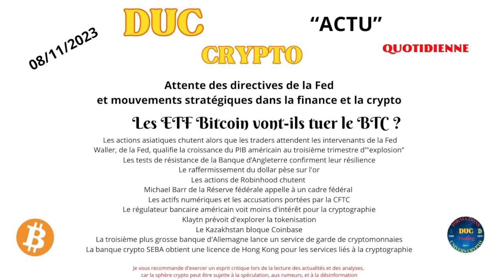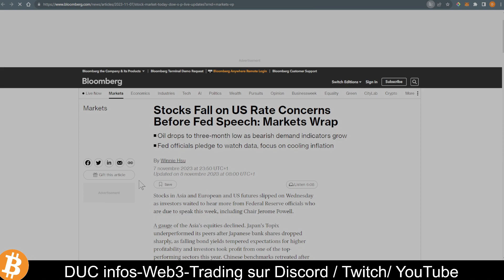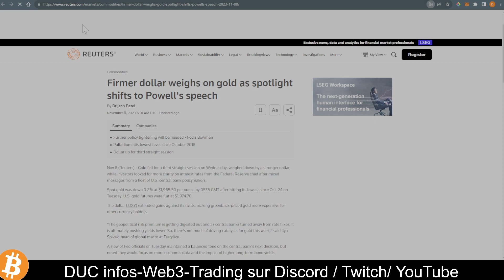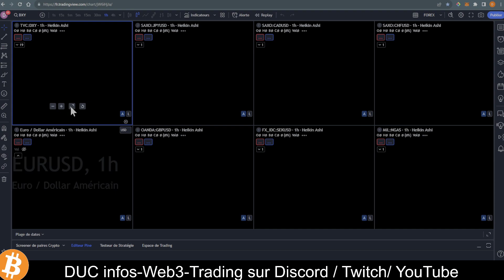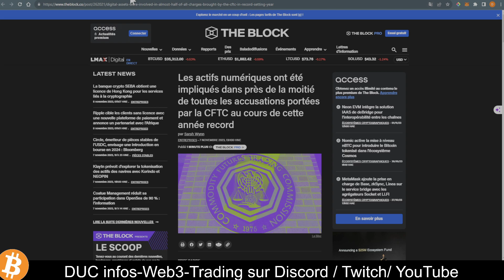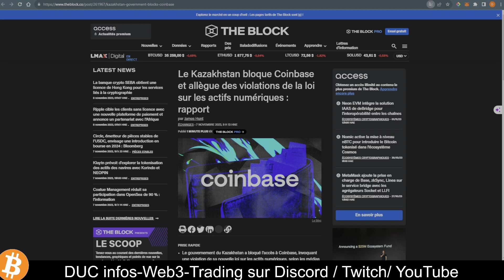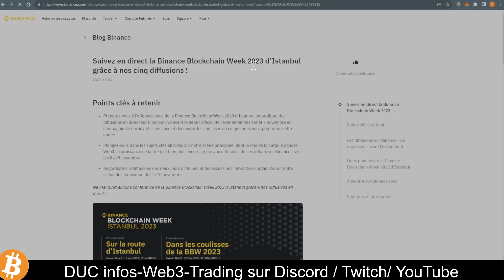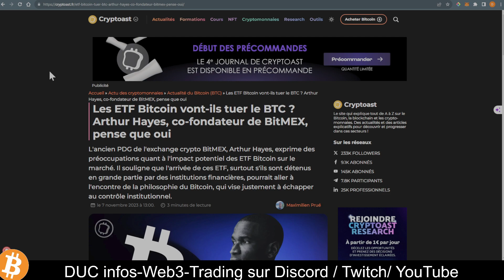infocrypto : Les ETF Bitcoin vont-ils tuer le BTC ?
🌐  Un tour d'horizon des événements marquants de l'industrie cryptographique"

00:00 Domi Intro DEFI CEFI
03:33 Les actions asiatiques chutent
04:12 Waller, de la Fed
05:42 Les tests de résistance
06:47 Le dollar pèse sur l'or
07:45 Les actions de Robinhood chutent
08:48 Graphique
10:42 Michael Barr
11:32 CFTC
12:31 Le régulateur bancaire américain
13:52 Klaytn
15:19 Le Kazakhstan bloque Coinbase
16:12 La banque d'Allemagne et la crypto
16:45 La banque crypto SEBA
17:30 Binance
17:43 Les ETF Bitcoin vont tuer le BTC

 Les actions asiatiques chutent alors que les traders attendent les intervenants de la Fed
Waller, de la Fed, qualifie la croissance du PIB américain au troisième trimestre d'"explosion"
Les tests de résistance de la Banque d’Angleterre confirment leur résilience
Michael Barr de la Réserve fédérale appelle à un cadre fédéral
Les actifs numériques et les accusations portées par la CFTC
Le régulateur bancaire américain voit moins d'intérêt pour la cryptographie
La troisième plus grosse banque d'Allemagne lance un service de garde de cryptomonnaies
La banque crypto SEBA obtient une licence de Hong Kong pour les services liés à la cryptographie
Les ETF Bitcoin vont-ils tuer le BTC ?